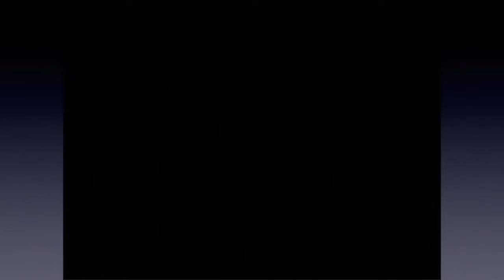Pikmin (w/guest) - Part 13: Building Bridges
Rachel and I try to build some bridges, while the Pikmin get bugged.